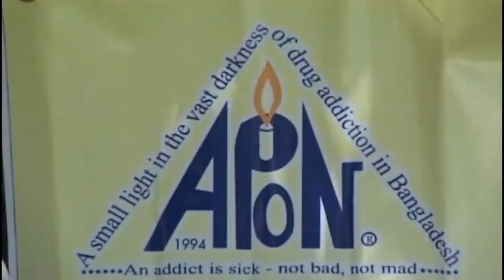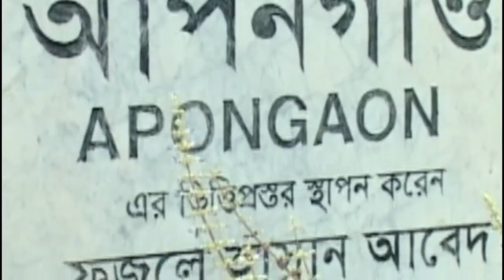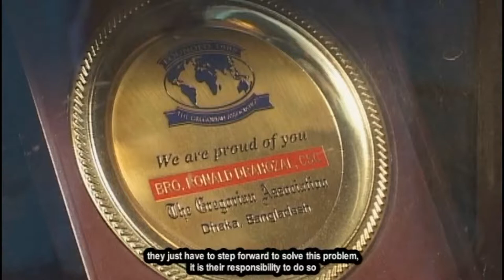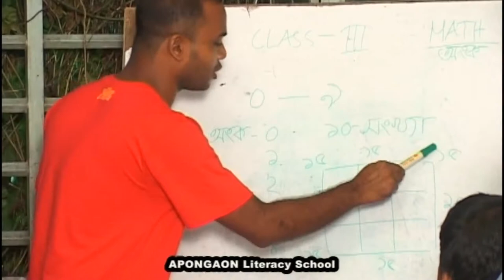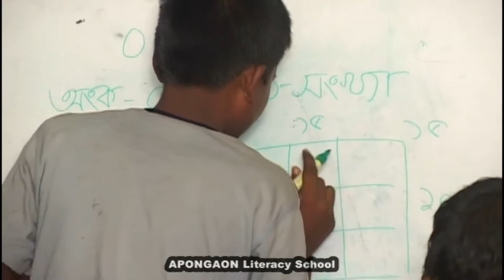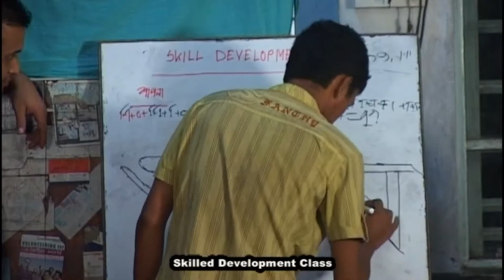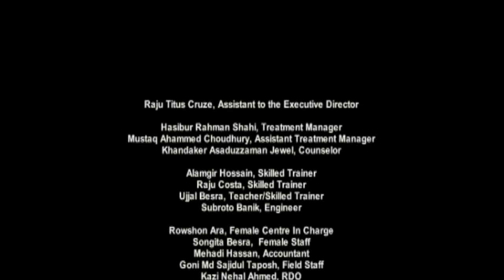APONGAON Addiction Rehabilitation Residence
APONGAON Addiction Rehabilitation Residence (Adult Male, Female & Children)

APON-Where addicts begin a new life
APON (Ashokti Punorbashon Nibash) is a Center for the treatment and rehabilitation of drug addicts of all ages. It was founded October 1st ,1994 by Brother Ronald Drahozal C.S.C. At the time he was still the Director of the first Drug Rehabilitation Center started in Bangladesh (He was the Founding Director of that Center , July 1988-95).
APON's target group continues to be poor and young addicts, but drug addicts from all socio-economic backgrounds come for treatment and rehabilitation from all over Bangladesh. They are attracted by the solid program at APON and all are welcome who willing desire admission. APON has never refused an addict the opportunity for treatment because he could not pay anything. Our clients pay according to their means so many pay little or nothing.
Addiction is a multi-dimensional health problem, the whole person is sick physically, mentally, emotionally and spiritually, so the whole person must also be treated.

Channel 16 ana its new youtube channel.
This Channel is about different type of video Content.
Such as: Documentary, Short Films, Drama, Photo Illustration, Video Art, Animation, News, Music Video & etc.